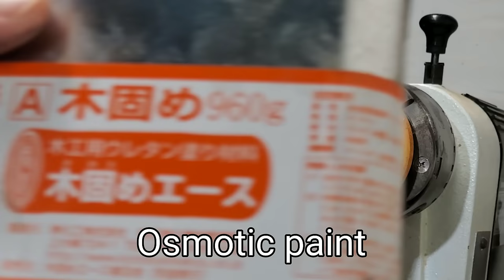Woodturning log to a flowers art!! 【木工旋盤】職人技で木の枝から花のオブジェを作る！लकड़ी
I started activities to regenerate trees that were cut for various reasons.
All logs I use are scrap wood.
There are times when we cut a lot, but please be assured that we collect wood debris and give it to reclaimers.

The video shows the scene of the production of flowers objects from tree branches.
I'm glad if you can see it until the end because the work with very high design is completed!

I'm happy to see the works and production scenery on Instagram, so I'm happy to see them as well

様々な理由により切られた木の再生する活動を小さくではありますが始めました！
動画は、木の枝から花のオブジェの制作風景になります。
とてもデザイン性の高い作品が完成したので最後まで見て貰えると嬉しいです！

【免責事項】
私のビデオは娯楽のみを目的としています。 工具/機械を使用するときは、製造元のガイドラインと安全に関する指示を常に読んで理解してください。 私が使用する方法は安全を示す物ではないので、あなた自身の安全に責任を負ってください。